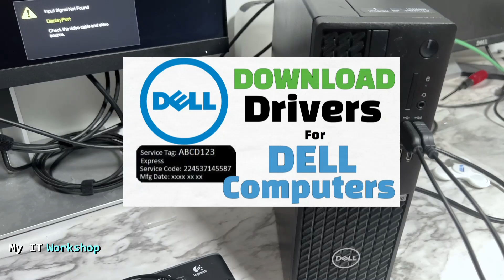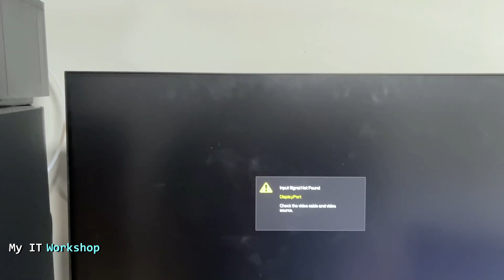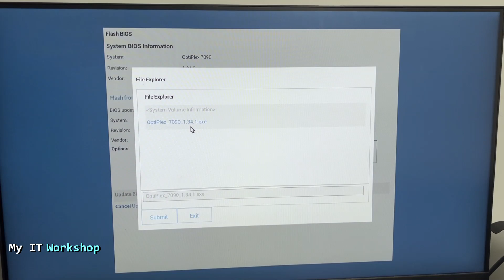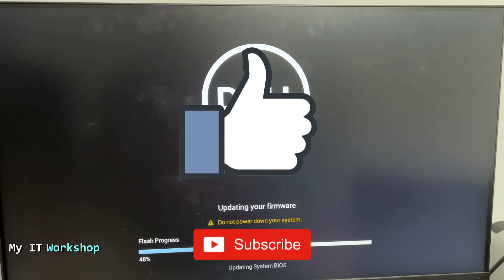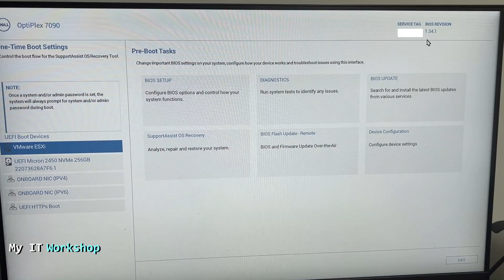Dell Optiplex 7090 BIOS UPdate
Hello IT Pros, this is Alvendril! In this Video "Dell Optiplex 7090 BIOS UPdate".
 I show How to UPgrade the Bios version on a Dell Optiplex 7090. In order to do that the update file is needed + a USB Flash Drive formatted using FAT 32.  The process took around 6 minutes to complete. Hope it is useful!

-"Super Thanks" button below the tittle of every video

📌Have some time to become better? Here're some Books I like:
Rendezvous with Rama